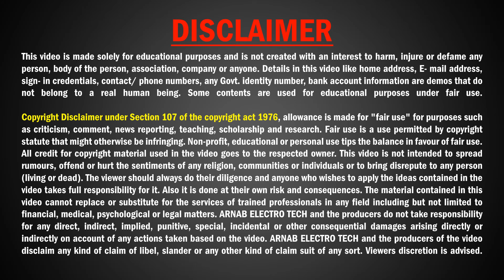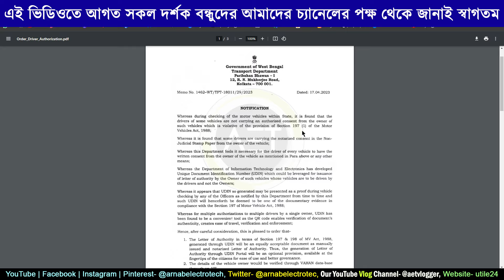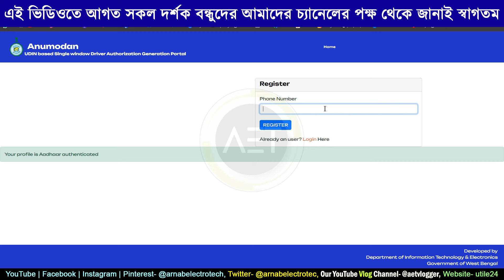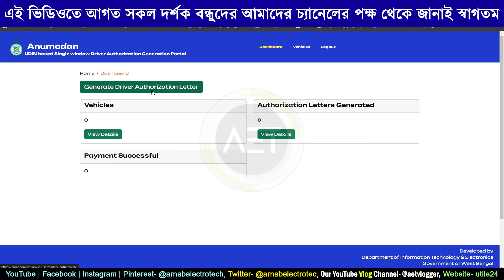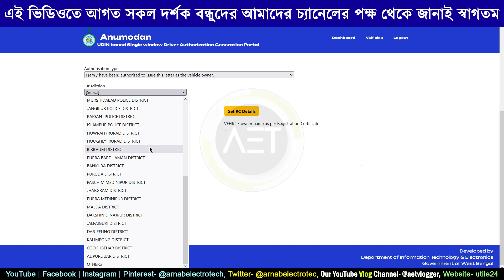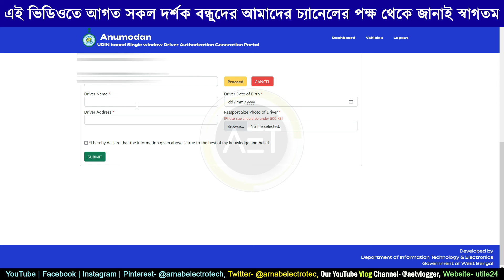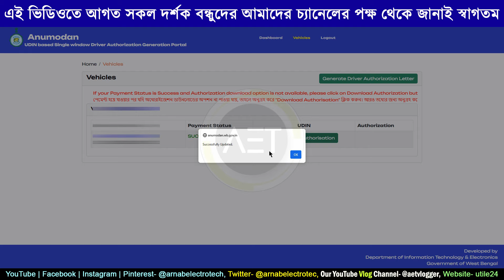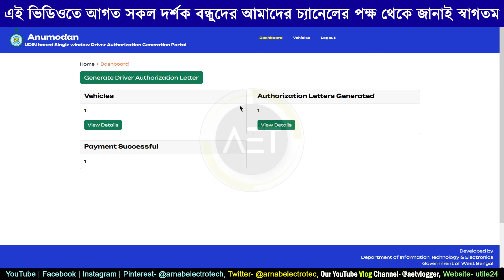How to apply for vehicle driver authorization letter | Driver authorization letter apply online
About this video:
In this video we've discussed about how to apply for a vehicle driver authorization letter if you're driving another person's vehicle.